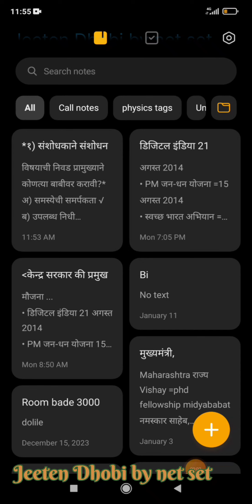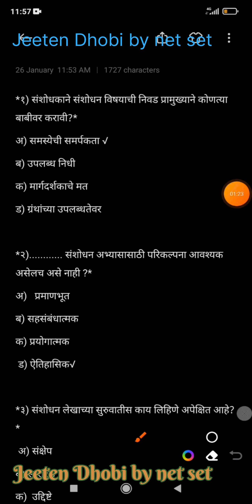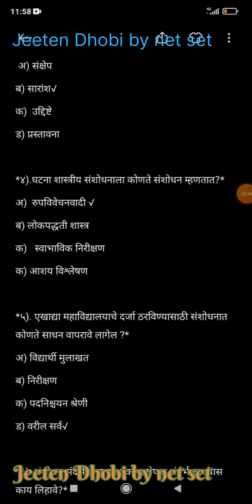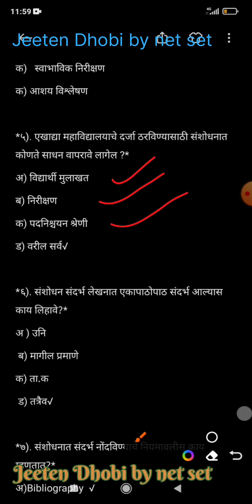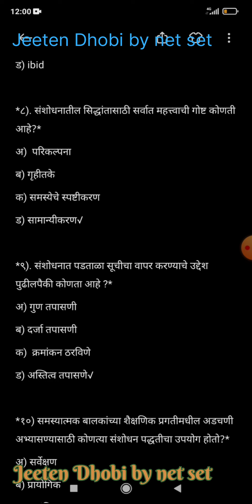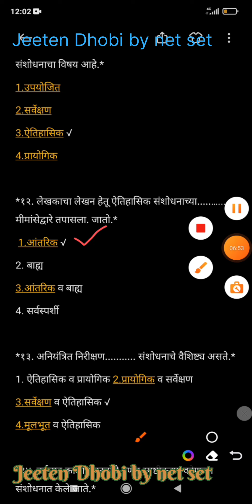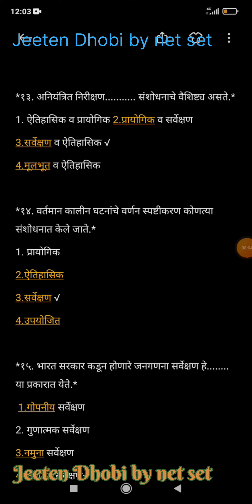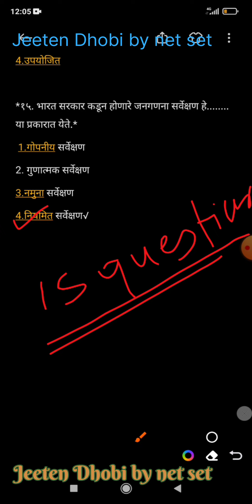Mhset question for upcoming exam practice questions